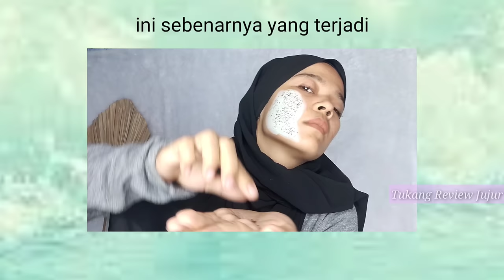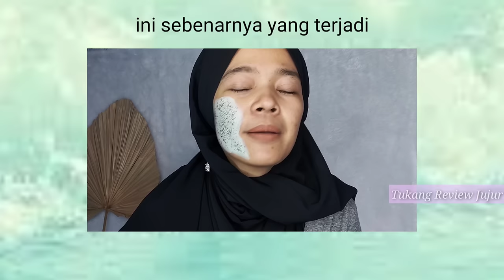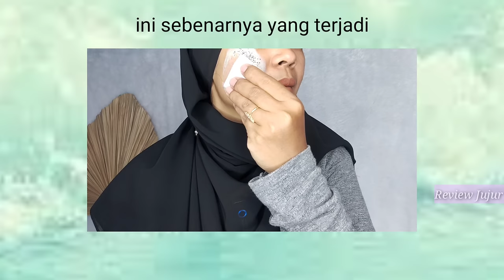Green Stick Mask VIRAL TikTok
kita review jujur lagi ya hal viral yang 1 ini🤭
green Stick Mask yang katanya ampuh hilangkan bopeng dengan sekali usap.

yang mau memulai usaha bisa kunjungi toko di bawah ini

terima kasih 🙏